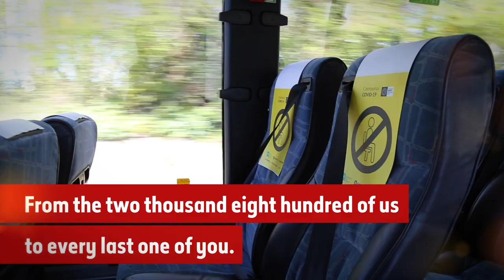Bus Éireann - We're Proud to Play our part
From frontline workers to frontline workers, we’re proud to play our part at Bus Éireann